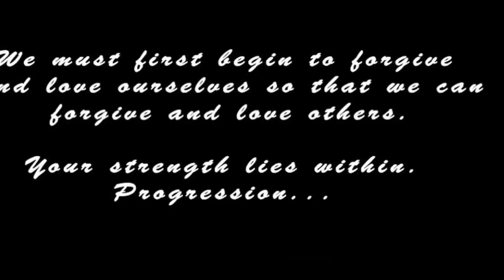Latonius "Mya's song" Official Music Video 2011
In 2011 Latonius recorded this video of his original song "Mya Song" before moving to Germany.